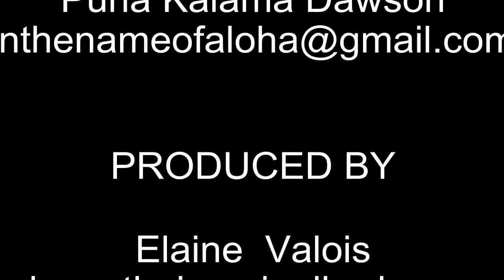The meanings of A L O H A spoken by Kumu Puna Dawson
Keikilani Wahine Ali'i o Puna (Puna)

 Kumu Puna Dawson moves within the tradition of Hula (Dance), Lua (male and female expression of martial arts), and Huna (Hawaiian Spirituality) and hails from Moku (this land, Hawaii) where Hula, Lua, and Huna are  the visual and spiritual expression of prayer. Hula is the opportunity for us to create the intention of peace, or, Aloha. In living this intention of peace we are really living Aloha which embodies the characteristics of all intentions of man which    helps to hold together the fabric of life, peace, and all people. It is with this intention that Puna lives and teaches. Puna was born on the island of O'ahu and currently lives on the island of Kau'ai.